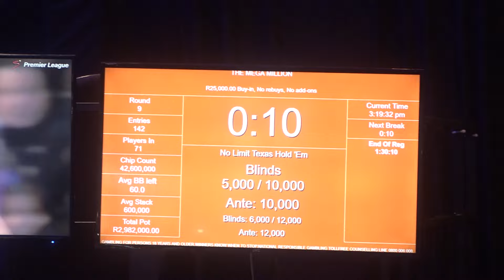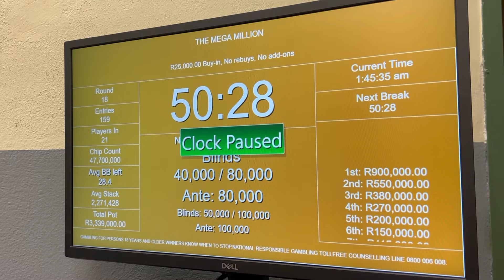🎬 Day 3 Highlights of the SunBet Poker Tour GrandWest 2024 - R10 Million GUARANTEED!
South Africa's Biggest Live Poker Tournaments